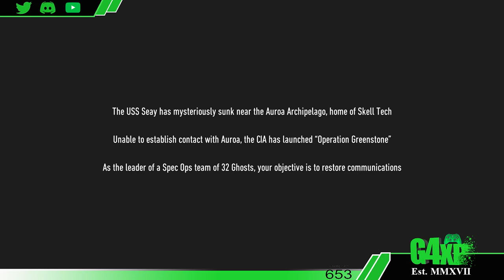Ghost Recon Breakpoint - CLOSED BETA - Live With G4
Tom Clancy's Ghost Recon Breakpoint (commonly referred to as Ghost Recon Breakpoint) is an upcoming online tactical shooter video game developed by Ubisoft Paris and published by Ubisoft.

It is due to be released worldwide on October 4, 2019, for Microsoft Windows, PlayStation 4 and Xbox One and in November 2019 for the Google Stadia.[2] The game is the eleventh installment in the Tom Clancy's Ghost Recon franchise and is a narrative sequel to the 2017 video game Tom Clancy's Ghost Recon Wildlands.

I am also very happy to get some gameplay in with other gamers , so you can add me on Xbox Gamertag:G4XP

You can use our new Discord server to link up with other gamers, builders, YouTubers within the Fallout 76/Fallout Community if you need further help just click on the link below

Keep up with all the channel updates, news, etc by joining me on Twitter: